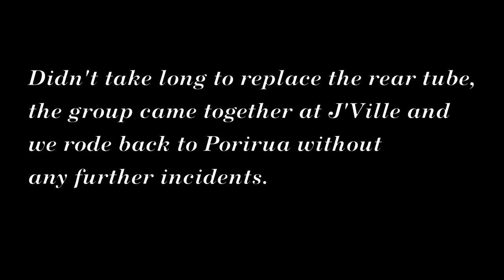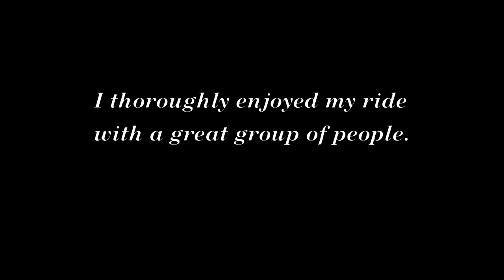20180227 Ride with USO 1080p50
Went along on a USO Fresh Cycling ride between Porirua and Johnsonville. It was such a beautiful day for a great ride and my 1st time training in a close group larger than 4.

Cameras: Sony FDR-X3000 Sony HDR-CX405
GPS Map Tracking: Endomondo for Android on Huawei P8lite
Video Editor: Kdenlive on Linux Mint 18
Hardware: Dell Optiplex 9010 i5 8G Ram 250G HD